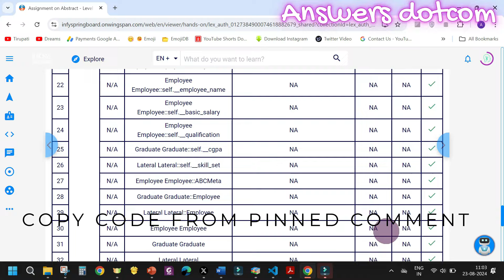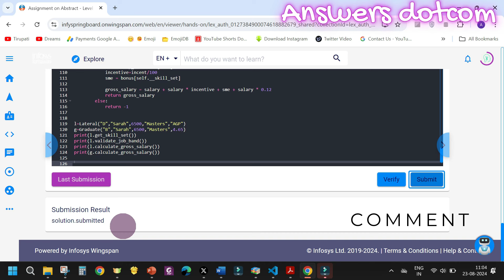Abstract Level 2 |Assignment Set-5|Object Oriented Programming Using Python|NM|Infosys Springboard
Assignment on Abstract - Level 2
Problem Statement
Softsytems Ltd is a private firm that provides software solutions to its customers.
The management wants to calculate salary for the employees. There are two types of employees namely graduates who are in probation period and laterals who are experienced joiners in the company.
Write a python program based on the class diagram given below.

Class Description:
Employee class:

validate_basic_salary(): Basic salary of an employee is always more than 3000

If basic salary is valid, return true. Else return false

validate_qualification(): Employee should posses either a "Bachelors" or "Masters" degree

If qualification is valid, return true. Else return false

Graduate class:

validate_job_band(): Graduates can be in "A", "B" or "C" job band

If job band is valid, return true. Else return false

calculate_gross_salary(): Calculate gross salary

Validate basic salary, qualification and job band

If valid,

Compute gross salary as basic salary + PF+ TPI amount + incentive PF is 12% of basic salary Identify TPI amount based on cgpa Identify incentive based on job band.Incentive should be applied on basic salary (Refer tables given)

Return gross salary

Else return -1

Job Band

A

B

C

D

E

F

Incentive %

4

6

10

13

16

20

CGPA

4 to 4.25

4.26 to 4.5

4.51 to 4.75

4.76 to 5

TPI Amount

1000

1700

3200

5000

Lateral class:

validate_job_band(): Laterals can be in "D", "E" or "F" job band

If valid,

Compute gross salary as basic salary + PF + SME bonus + incentive PF is 12% of basic salary Identify SME bonus based on skill set Identify incentive based on job band.Incentive should be applied on basic salary (Refer tables given)

Return gross salary

Else return -1

Skill Set

SME Bonus

AGP

6500

AGPT

8200

AGDEV

11500

Perform case sensitive string comparison.
For testing:

Create objects of Graduate and Lateral classes

Invoke calculate_gross_salary() on Graduate and Lateral objects

Display the details